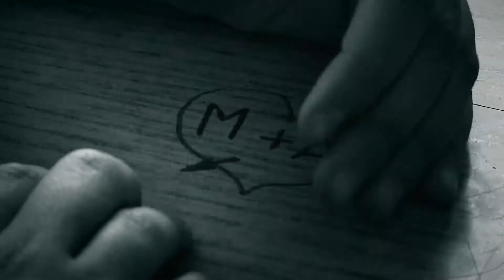3IONES Giati Γιατί Official HD Video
Kanal je zasticen i zabranjeno je svako kopiranje i kacenje audio snimaka na druge kanale.

By Goran Velinov Panca